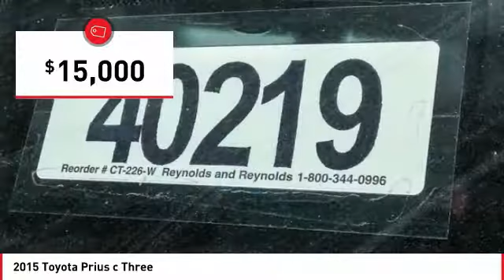2015 Toyota Prius c Cathedral City CA 40219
2015 Toyota Prius c Three

brbrAwards:br  * ALG Residual Value Awards   * 2015 IIHS Top Safety PickbrbrReviews:brbr  * Stellar fuel economy; favorable pricing; roomy interior; nimble and easy-to-park size. Source: Edmundsbr  * The world's first and most successful mass-produced hybrid car, the Toyota Prius hybrid continues to expand its dominance. If you're looking for the best fuel economy in the hybrid field, the Prius' 51cty/48 hwy mpg rating is still king. The plug-in model also allows for more options and with the ability to run solely on electric power at ratings of 95 MPGe. The driver is given a range of performance options via the EV, Eco, and Power buttons, which allow for variations in throttle application and fuel consumption. In EV mode, the Prius hybrid functions solely on electric power (speed and miles permitting), while the Power mode setting delivers the full potential of the gasoline engine assisted by the electric motor. The Eco mode setting is probably the most useful of the three, allowing the Prius' computer to modify the throttle response for the best balance of fuel consumption and performance. The Toyota Prius hybrid hatchback features an interior as modern and different as its exterior. The available Solar Roof is embedded with solar panels that can power a fan to circulate ambient air through the cabin when parked in direct sunlight. The contoured dash looks particularly handsome with its 2-tone panels. The Prius' sheet metal is designed to cheat the wind, with sharp-edged creases and flush glass panels. Even the car's wheel covers are aerodynamic. Available safety features include Dynamic Radar Cruise Control which can regulate vehicle speed when cruise control is engaged, a Pre-Collision System which can automatically apply brakes if collision is detected, and Lane Keep Assist which can give a warning notification or when Dynamic Radar Cruise Control is engaged it can gently correct steering. Source: The Manufacturer SummarybrbrbrBE OUR GUEST! Come visit your friendly and pressure-free 10,000+ square foot showroom where you'll enjoy family oriented atmosphere with free wifi, complimentary coffee, popcorn, bottle water. Free shuttle service to and from the dealership. TOYOTA CERTIFIED USED, YARIS, PRIUS, IM, IA, COROLLA, CAMRY, AVALON, RAV4 HIGHLANDER, SEQUOIA, TUNDRA, TACOMA, LANDCRUISER, SIENNA. PALM SPRINGS, CATHEDRAL CITY, RANCHO MIRAGE, PALM DESERT, INDIAN WELLS, INDIO, COACHELLA, YUCCA VALLEY, 29 PALMS.brbrWHY TOYOTA OF THE DESERT? At Toyota of The Desert, we only stock the very best Toyota pre-owned and Certified Pre-Owned vehicles as well as high quality, select brands from other car companies into our inventory. We have a staff of on-site buyers and regional buyers dedicated to acquiring cars and trucks that fit your particular and exclusive needs and at prices you'll love! Then, we recondition those vehicles to strict dealership and manufacturer specifications. Additionally, we work with all credit and financial situations and do our absolute best to find a vehicle that fits every individual's unique lifestyle.brOur sales staff is non-commission! That means we're interested in helping to find the right vehicle for you, regardless of price.